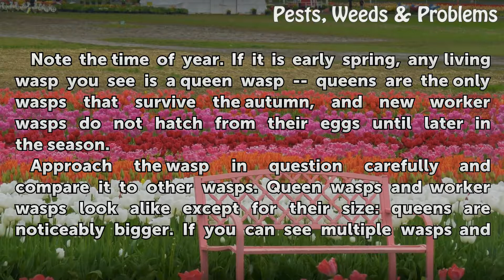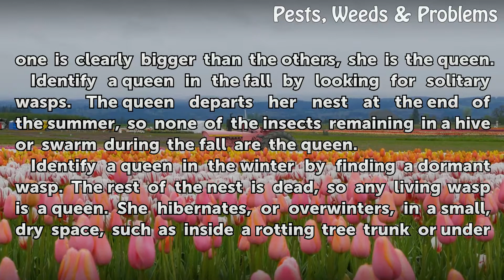How to Identify a Queen Wasp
How to Identify a Queen Wasp. Queen wasps are the center of a wasp nest, and the rest of the wasps in a colony exist to feed and care for her. She is the only female in a colony able to lay eggs, so the colony's survival depends upon her. Queen wasps look basically the same as worker wasps, making it difficult to identify them. However, some basic...